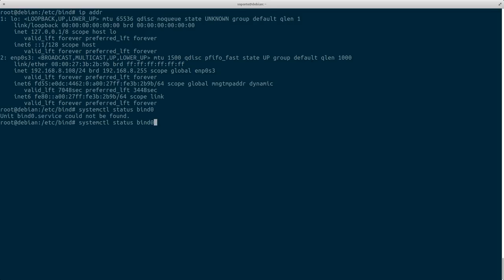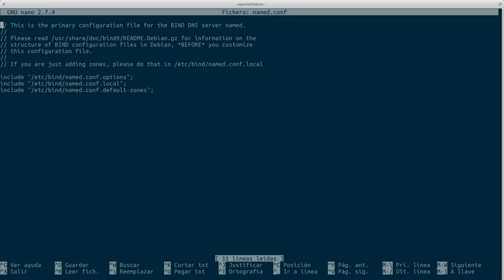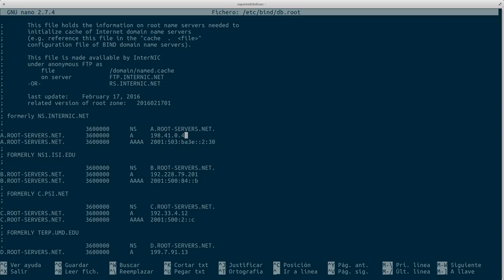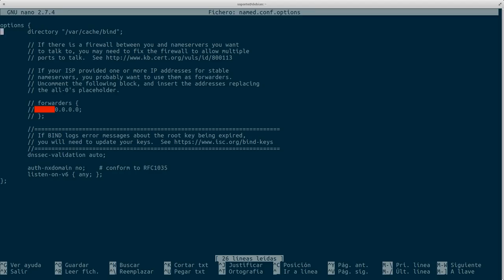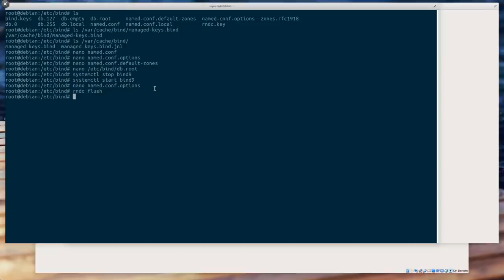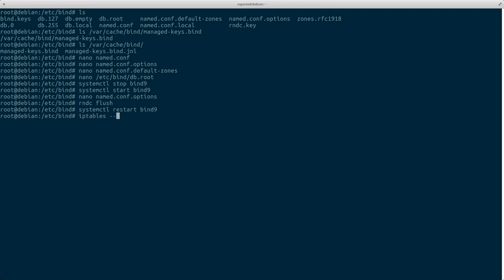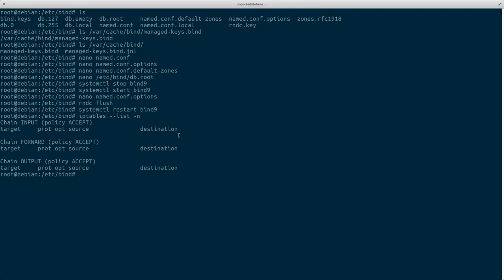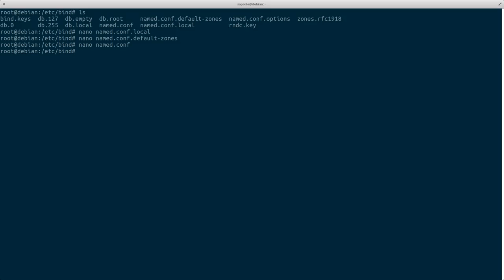Capitulo 4: Configurando Servidor en modo Forwarder